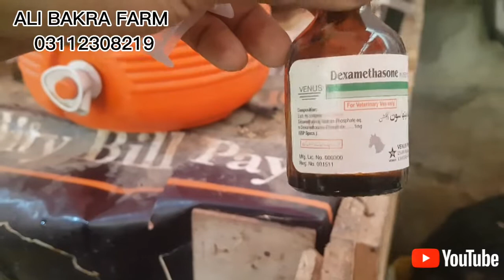Bakra ka ilaj